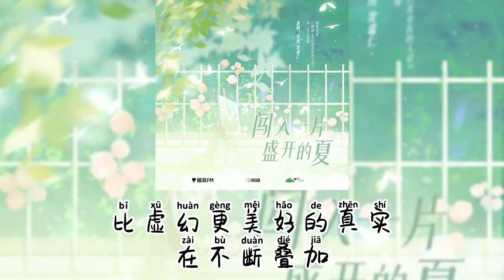稚楚原著《我喜欢你的人设》广播剧 第二季 主题曲《闯入一片盛开的夏》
『所有浪漫与理性的梦话 都得到回答
比虚幻更美好的真实 在不断叠加』

主题曲 · 制作组
出 品：猫耳FM
监 制：阿仓、龚龚
音乐制作人：奇然
音乐总监：奇然
作曲/编曲：何仡
作词：龙小套
演唱：奇然、沈谧仁
和音编写：何仡
和音：奇然、沈谧仁
混音：dB音频工作室
封 面：时论发电机
协 助：梓卿
字 幕：OCIR·字幕组

奇然：
他从来低头沉默不说话
如同未破译的摩尔斯电码
比藏品更易碎的艺术家
被缝合于哪具躯壳下

沈谧仁：
穿过玫瑰花丛中的篱笆
他闯入一片枯萎的夏
所有救赎被具象化
而他笔下的他

奇然：是普罗米修斯盗取的火种 将昼夜分化
沈谧仁：是生命之初 爱与灵魂 在缓慢发芽

奇然：
先于“你是我的文艺复兴”这句话
缪斯邂逅艺术家

沈谧仁：
混沌世界中唯有他
与理想等价

沈谧仁：
他习惯借理论诠释表达
光的形状被心跳捕捉觉察
连同沉疴旧疾一并蒸发
算不算殉情真理代价

奇然：
穿过玫瑰花丛的篱笆
他闯入一片盛开的夏
是最浓烈也最无暇
而他眼中的他

合：
是所有浪漫与理性的梦话 都得到回答
是不够成熟的理想主义者说
哪怕 宇宙之-大
有且仅有一朵玫瑰
源 属于他

合：
缪斯邂逅艺术家
与理想等价